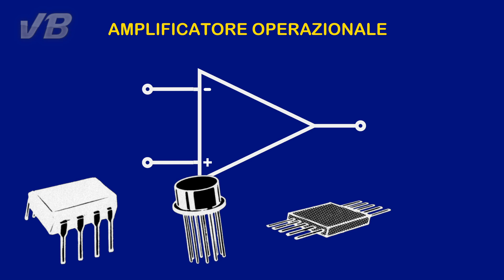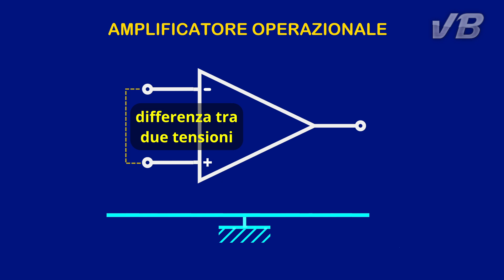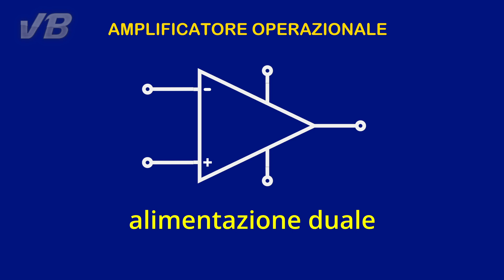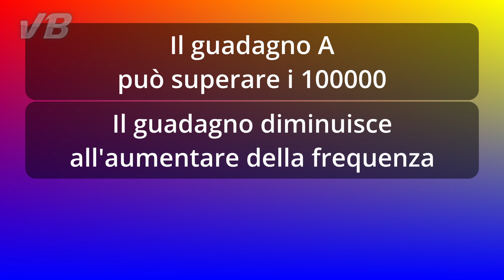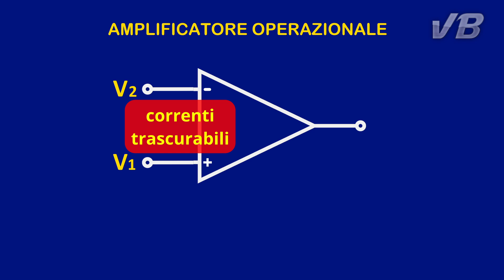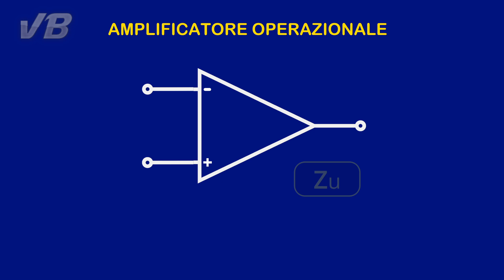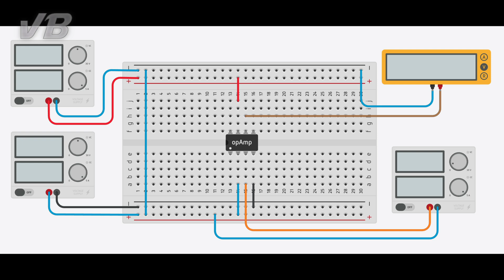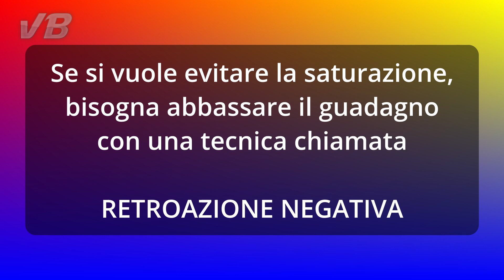Amplificatore Operazionale in meno di 10 minuti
Conosciamo in pochi minuti le caratteristiche basilari di un Op Amp.  Vediamo, inoltre, cosa lo distingue da un amplificatore generico.

0:00 Intro
0:11 Nome e ingressi
0:42 Amplificatore generico e Guadagno
1:10 Perché 2 ingressi
2:00 3 caratteristiche importanti
2:21 Guadagno elevato
2:57 Alimentazione duale
4:16 Saturazione
5:04 Un ingresso a massa
5:40 Impedenza di ingresso
6:09 Impedenza di uscita
6:23 μA741
7:52 μA741 in Tinkercad